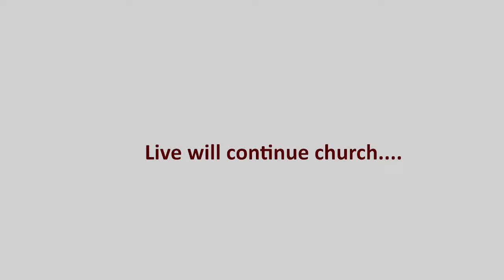Thomas Chakiath Funeral Live Streaming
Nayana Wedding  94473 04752